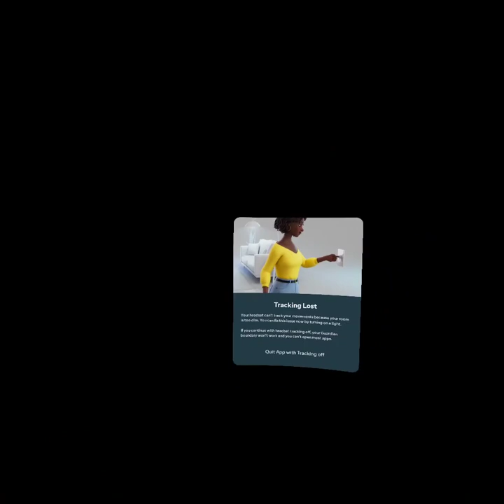streaming with the boys#funny#gorillatag#gobthegoat